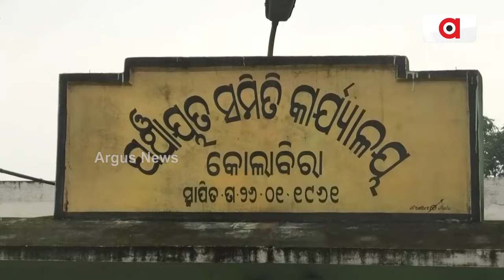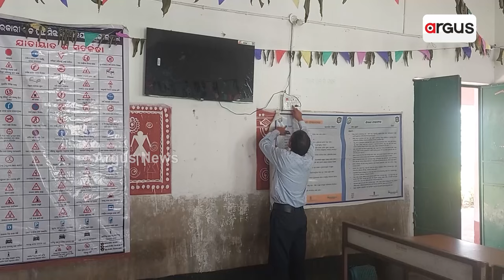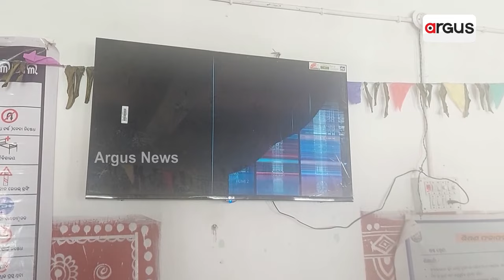ଟିଭି ଅସଲି, ବ୍ରାଣ୍ଡ୍ ନକଲି | TV is Real But Brand is Fake | Argus News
କହେଲେ ଗୁଟେ, ଲଗାଲେ ଆର୍ ଗୁଟେ।ବରଷେ ଭିତରେ ଧରାପଡଲା ମିଛ୍। ଝାରସୁଗୁଡ଼ାର୍ ଉଦିଆ ତାରା ଯୁଜନା କଥା ତ ଆପନ୍ ମାନେ ଶୁନିଥିବେ । ଇ ଯୁଜନାରେ ସ୍କୁଲ ମାନକେ ଲାଗିଥିଲା ସ୍ମାର୍ଟ ଟିଭି । ହେଲେ ଅଭିଯୋଗ ଶୁଣୁନ୍ ଆର୍ ସତ୍ ବି କାଣା ଜାଣୁନ୍।